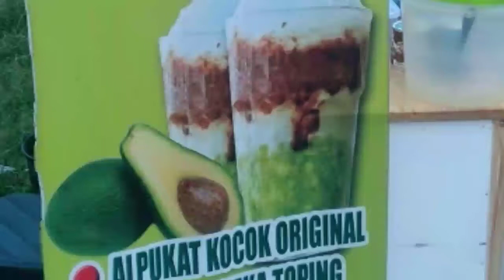Alpukat K0Cok n0w